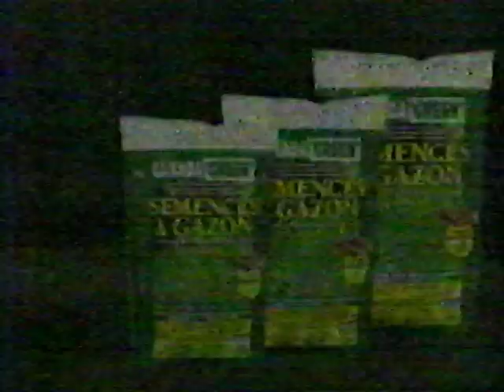Canada Green Semences à gazon, 2006 PUB